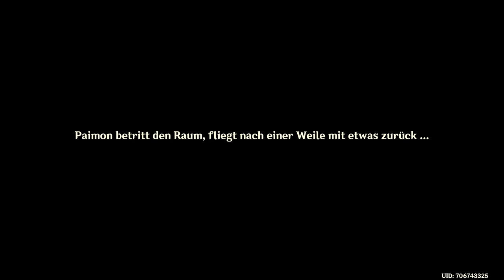Genshin Impact - Story - Dendro Archon - T6/6 - 2022.08.25